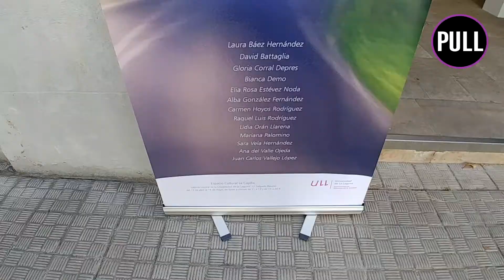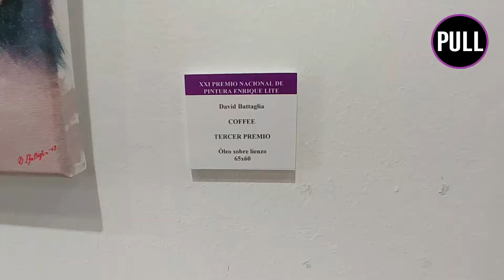Exposición XXI Premio Nacional de Pintura Enrique Lite